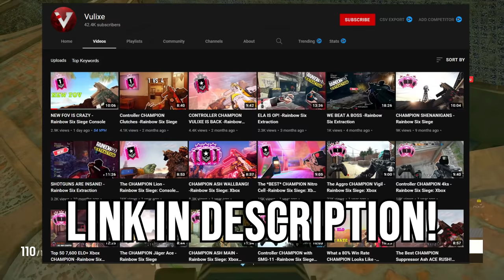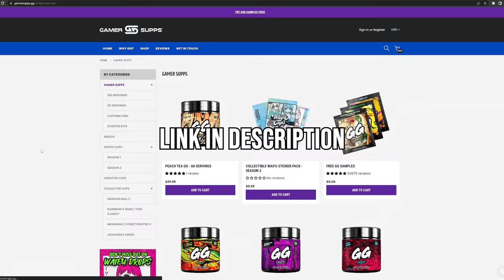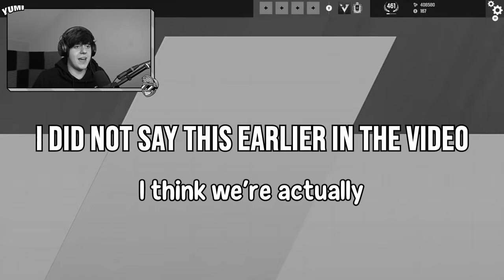The GREATEST 1000 Alpha Pack Opening of ALL TIME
Yumi does The GREATEST Alpha Pack Opening of ALL TIME with over 1000 Alpha Packs and THE MOST INSANE ONE TAPS.
BOOST VULIXE TO 50k NOW LEAVE A LIKE PLEASE
Second Channel: @TooYumi
Yumi opens up 1000 Alpha Packs with Cob and some are bugged and glitched and super rare. Monty Black Ice was not pulled unfortunately. Insane one taps and even clips against a hacker in Rainbow Six Siege. This video has it all and that is what makes it the Greatest Alpha Pack Opening of ALL TIME. Leave a like this video took FOREVER TO PERFECT. I love you all :)